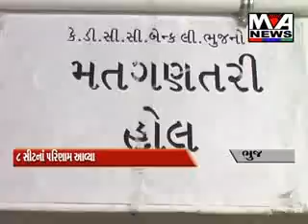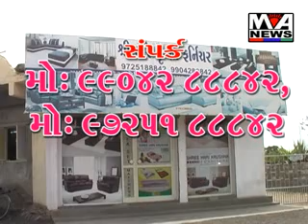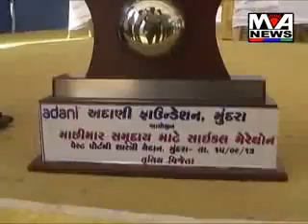Maa Ashapura News September 16-2013